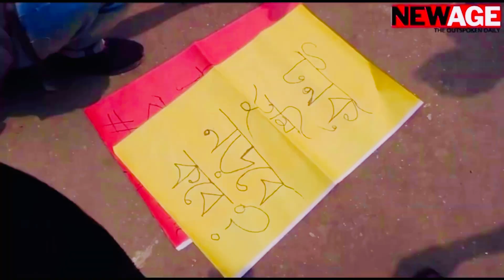ধর্ষণের শাস্তি মৃত্যুদণ্ড; কতটা ফল দেবে?